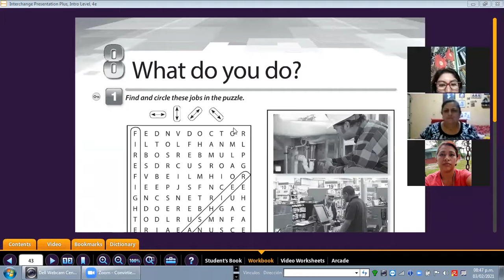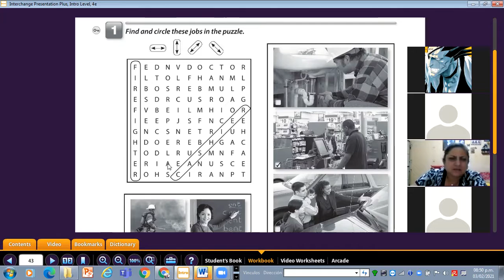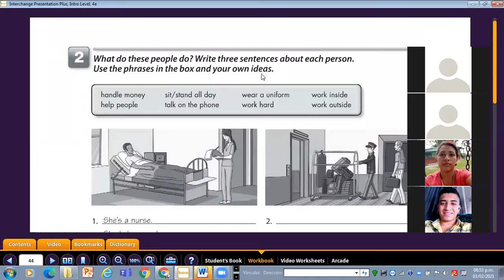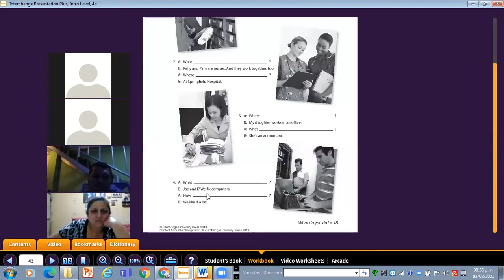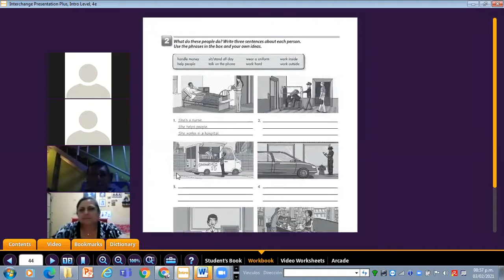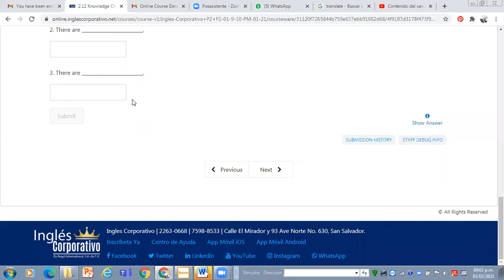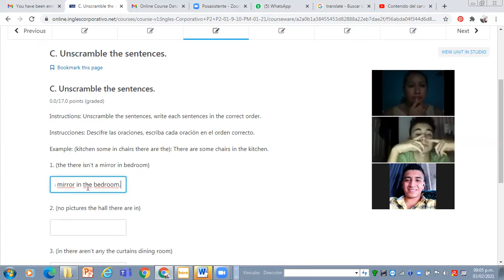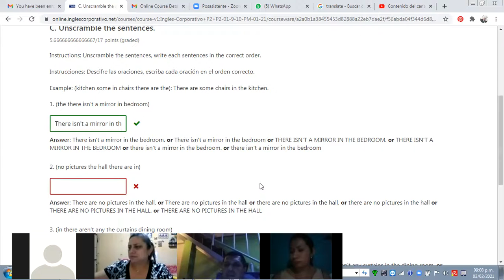Ingles Corporativo-Class No 7 Reading Part 2